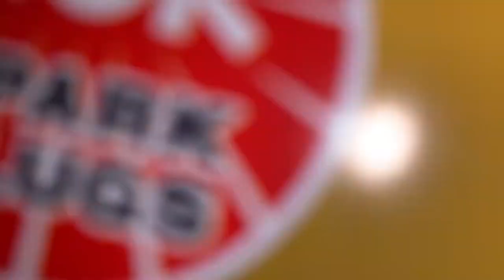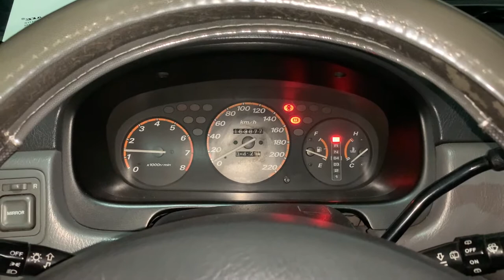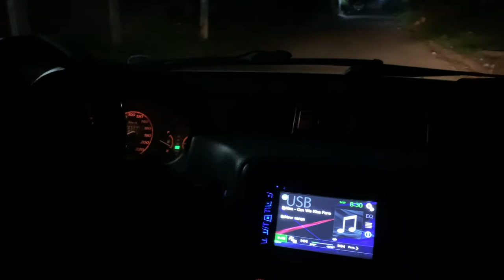Change oil | Change spark plugs | CRV gen 1| Honda | NGK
Honda Crv Gen 1 1998 model
Change oil
Honda 10w30 engine oil
ngk platinum spark plugs